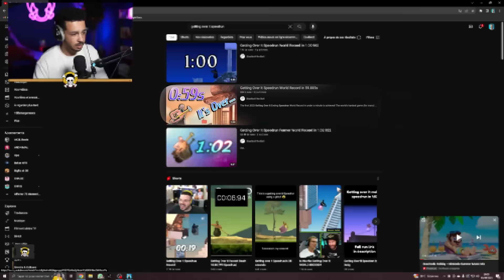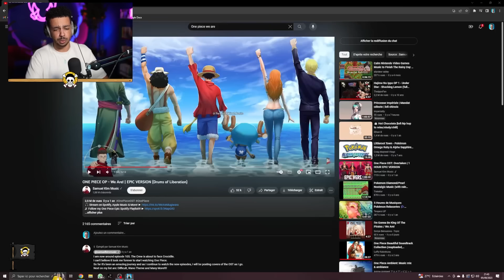J'ai lancé ce jeu tard le soir, et je regrette...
J'ai lancé un jeu qui date un peu, d'un homme coincé dans une marmite, le but étant de monter le plus haut possible sans tomber (impossible)

Montage : Jord
Miniature : Sam